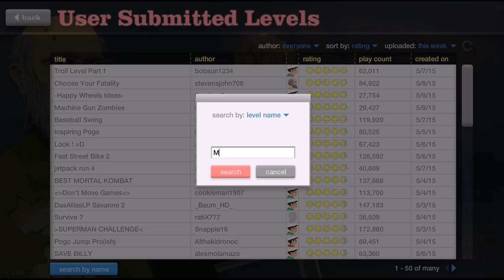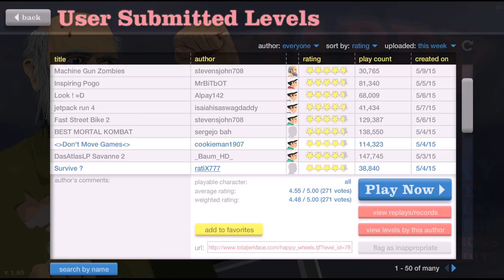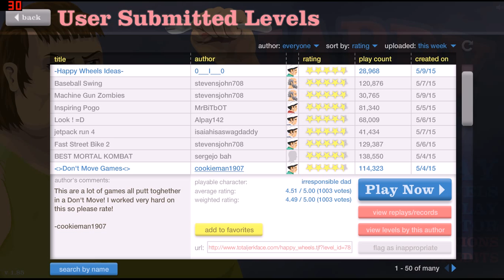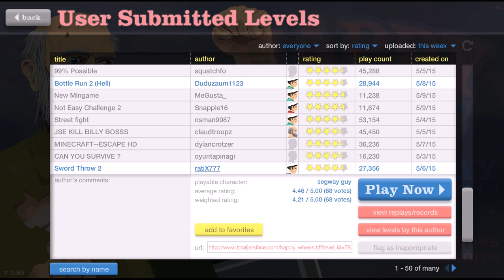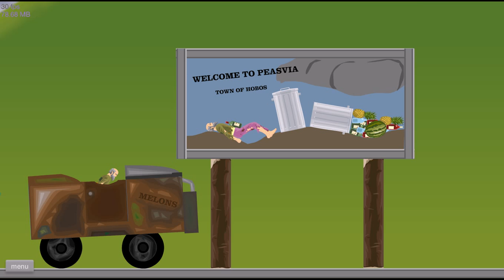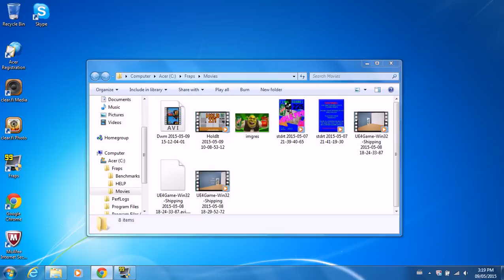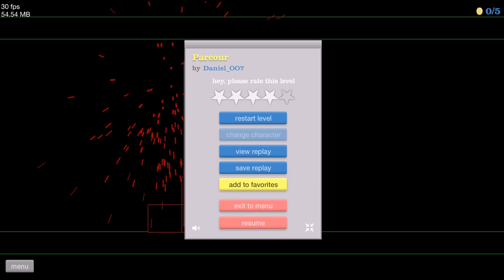Banana Game 101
Happy Wheels episode 1